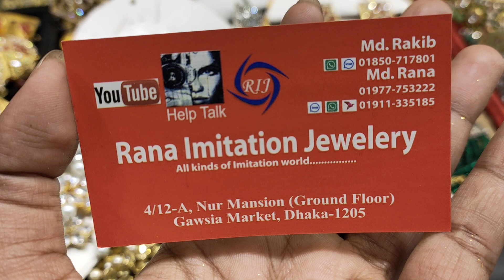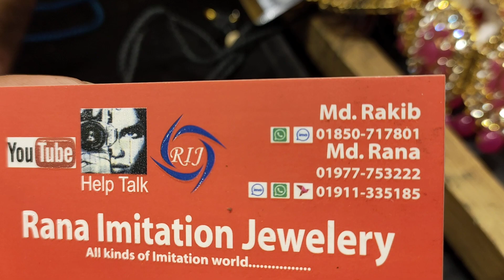১৫০ টাকা থেকে শুরু কানের দুল সহ চকার নেকলেস/গাউছিয়া মার্কেট থেকে ঈদের নতুন নতুন সেট কিনুন অনলাইনে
১৫০ টাকা থেকে শুরু কানের দুল সহ চকার নেকলেস/গাউছিয়া মার্কেট থেকে ঈদের নতুন নতুন সেট কিনুন অনলাইনে | HELP TALK